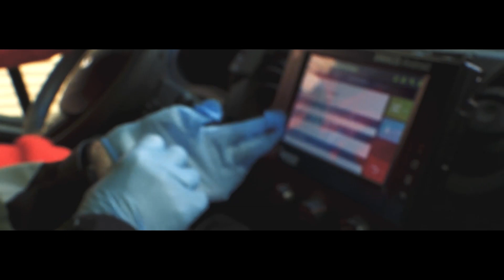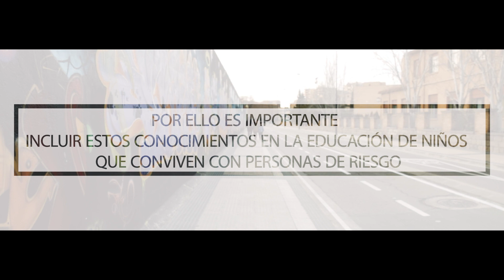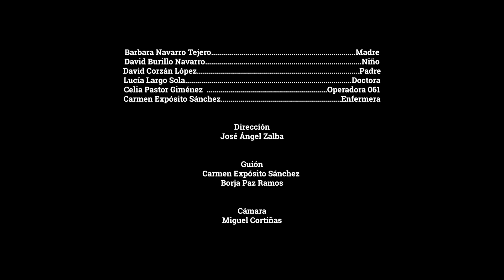Un día perfecto para ser un héroe CS Fernando el Católico